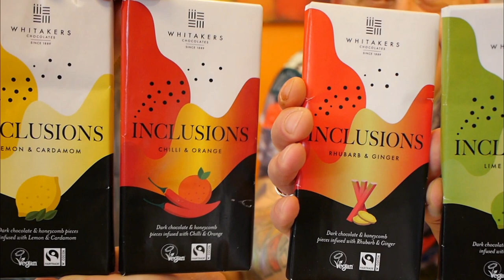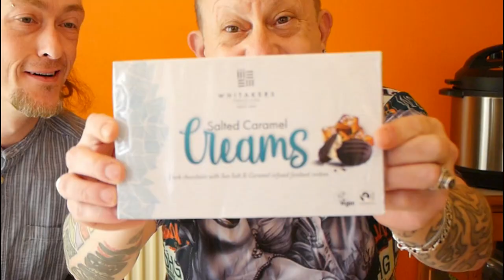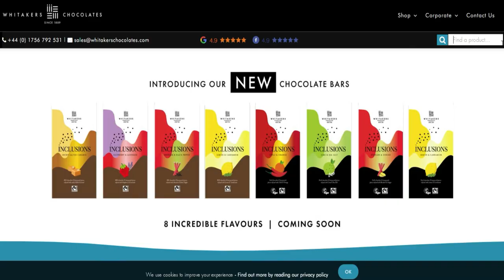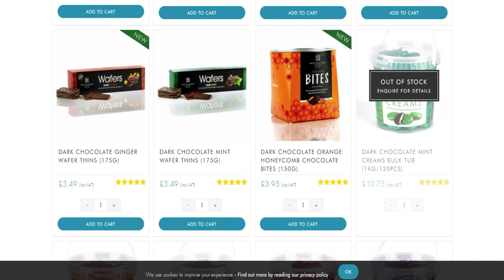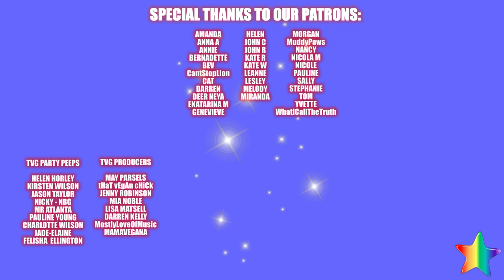EXCLUSIVE | New VEGAN Whitakers Chocolates | Taste Test & Review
Jason is sometimes cheeky on twitter, and that leads to vlogs like this.  Good on ya Jason.  NEW chocolate bars from Whitakers, tasted and reviewed.